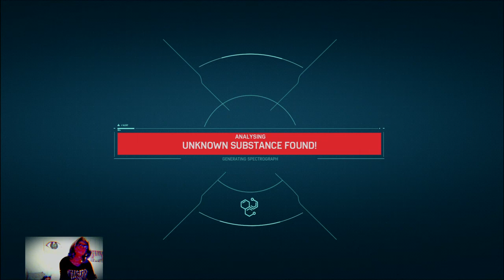Baked Base Beater [P1] AStonerPlays Spectacular Spider-Man *LiveStream*